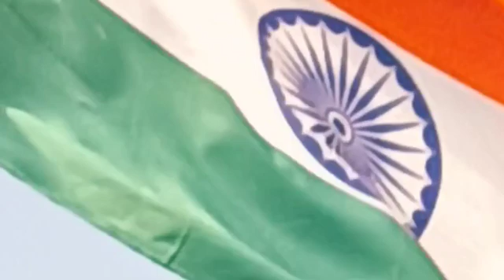//New what's app status//